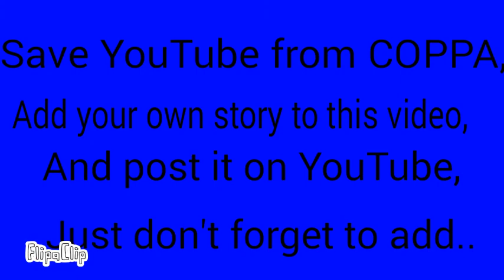CancelCOPPA [Event sort of... Details is desc.]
This video is under Creative Commons meaning anyone can add on to or re-upload this onto their channel! So help raise awareness and title this video.

Also if you added on to this video please put a link in the comments and I will pin it!